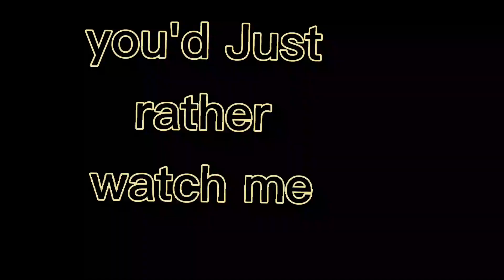💥🖤Oblivion meme💥🖤 Huggy wuggy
inspirado en el juego de terror